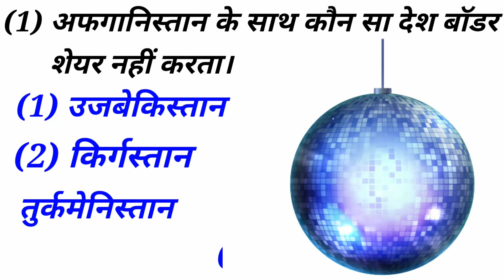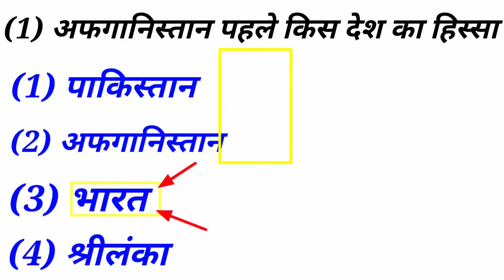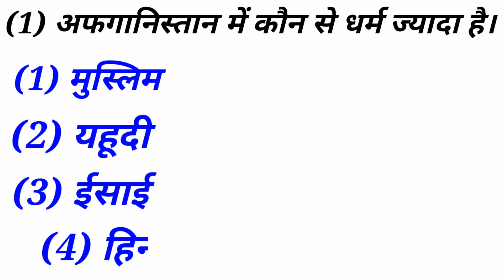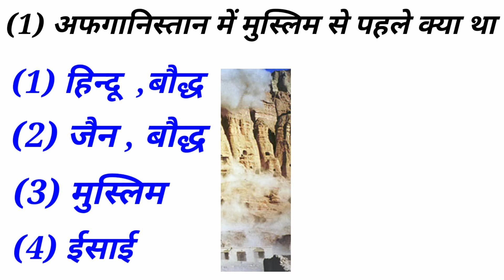afghanistan taliban | afganistan rajdhani | india afganistan | current affairs | joebiden afganista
Afghanistan was part of which country | india afganistan | afganistan taliban | current affairs | joebiden afganistan

Afghanistan was previously a part of which country?
afganistan hindu baudh
afganistan baudh dharm
afganistan sikh dharm
India afganistan
India afganistan rilistion
india afghanistan partnership
afghanistan rajdhani
afghanistan rajdhani naam kya hai
afghanistan rajdhani kabul
afghanistan rajdhani city
afghanistan ki rajdhani
afghanistan ki rajdhani
afghanistan ki rajdhani kya hai
afghanistan ki rajdhani kabul
afghanistan ki rajdhani namm
taliban
taliban kaha hai
Taliban ditel in hindi
Taliban in afganistan 2021
Taliban latest news
taliban fighting in afganistan
Taliban attack video
Taliban attack
Taliban attack live
Taliban attack afganistan
Taliban capture afganistan
Talibani capture kabul
Taliban attack kabul
Taliban attack us army
Taliban attack on pakistan
Taliban capture
Taliban capture Afghan army
Taliban capture us weapons
Taliban capture indian helicopter
Afghanistan taliban
Afghanistan taliban new video
Afghanistan news
Kabul taliban capture
Kabul live
Kabul city
Kabul news live
Ashraf ghani
Ashraf ghani speech
Ashraf ghani us
Khandhar hijack
Kandhanr plane haijack
Kandhar afganistan
Afganistan army
Afganistan army vs taliban
Afghanistan army surrender
Afghanistan army power
Afghanistan army surrender to Taliban
afghanistan flag
afghanistan flag protest
afghanistan flag status
afghanistan flag video
afghanistan flag history
flag of afghanistan
flag of afghanistan 2021
flag of afghanistan change
flag of afghanistan drawing
panchsheel afghanistan
panchsheel ghati afghanistan
panchsheel
panchsheel ghati
ahmad shah massoud
ahmad shah massoud son
ahmad shah massoud afganistan
ahmad shah massoud death
ahmad shah durrani
ahmad shah durrani afganistan
ahmad shah durrani history
ahmad shah durrani empire
afghanistan muslim
afghanistan muslim country
afghanistan muslim population
afghanistan muslim population majority
afghanistan religion population
afghanistan hindu
afghanistan hindu temple
afghanistan hindu population
afghanistan hindu mandir
afghanistan hindu minority
afghanistan hindu community
afghanistan religion
afghanistan religion population
afghanistan religion percentage